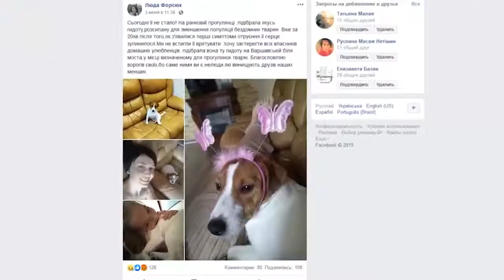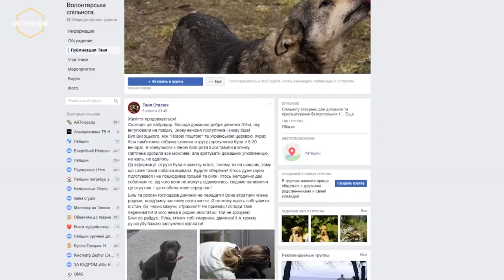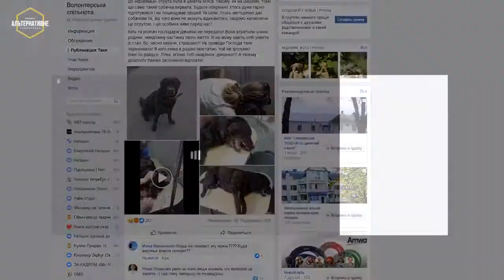ТВ7+. У Нетішині масово труять собак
20 тисяч гривень тому, хто знайде людину відповідальну за смерті собак у Нетішині. Таке оголошення розмістили на сторінці Фейсбук нетішинські волонтери, після того як кілька собак померли від отруєння. Зоозахисники та власники тварин кажуть, отруту розкидали саме у місцях вигулу чотирилапих. Страждають не тільки бездомні собаки, а й домашні. Волонтери переконані – це масова спланована процедура, тому звернулись до міської влади та провоохоронців за допомогою.